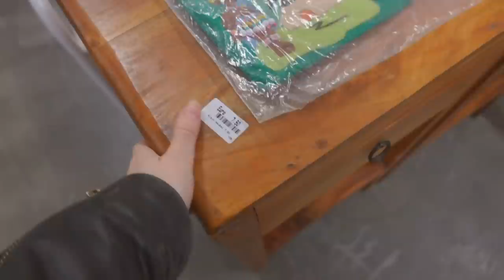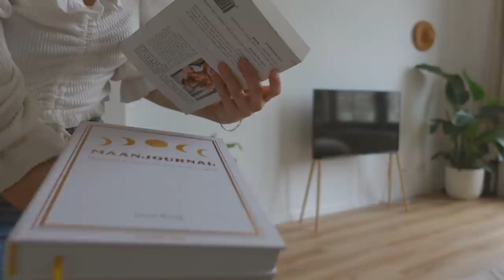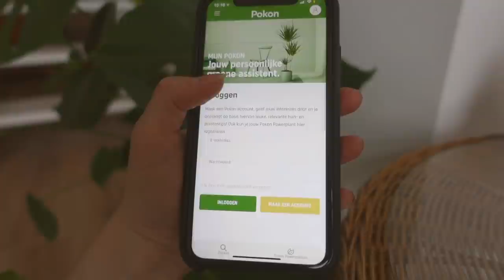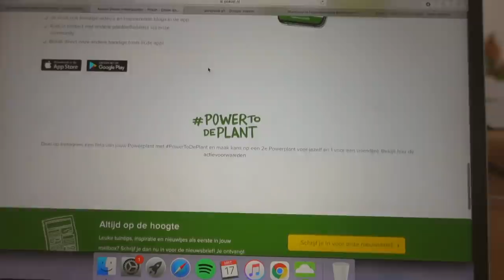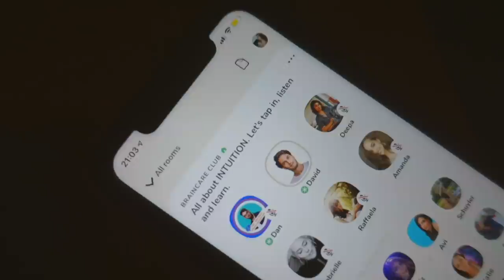Kringlopen in Rotterdam & nieuwe planten! - HUIS VLOG ✨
Leuk dat je kijkt naar deze huis vlog, in deze video neem ik jullie mee naar Kringloop Rataplan in Rotterdam, koop ik planten, ga ik langs de xenos en nog veel meer! *Deze video bevat een samenwerking met Pokon